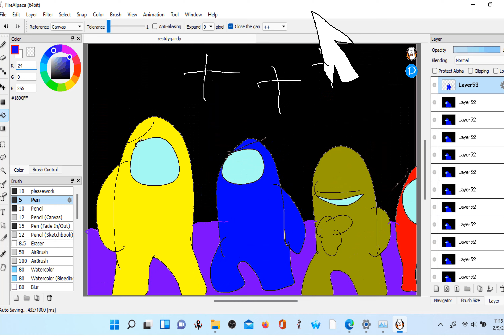''Target Remaining'' Among Us Animation Alternate Season 3 Part 2 Part 3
This is another part to my among us series, hope you enjoy!